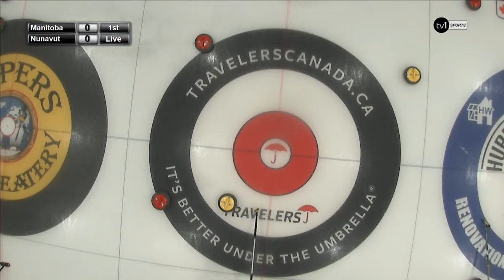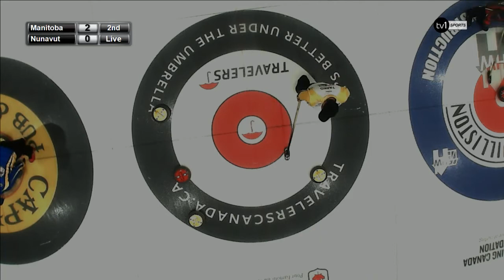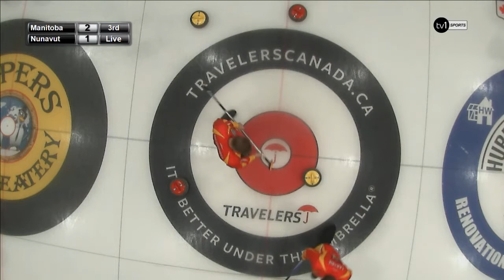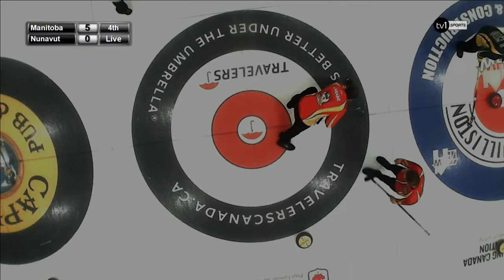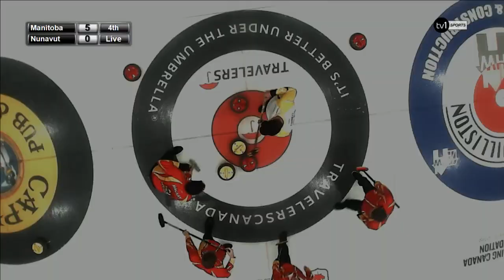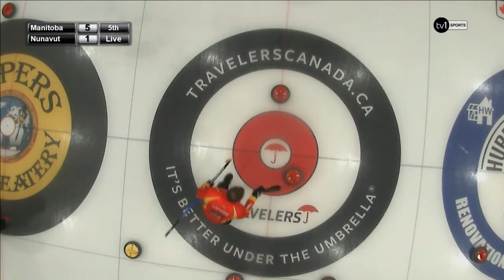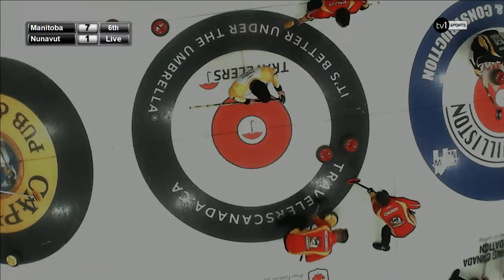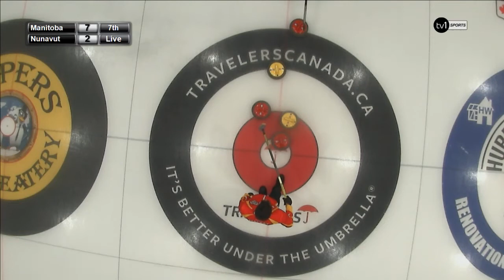2018 Travelers - Nunavut vs. Manitoba